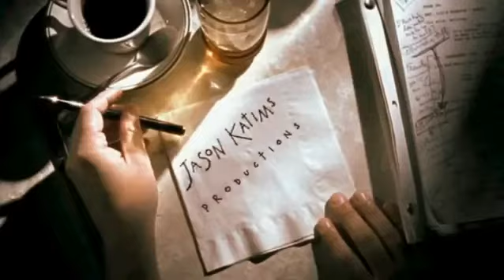Jason Catims Productions/Regency Television/20th Century Fox Television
From Roswell